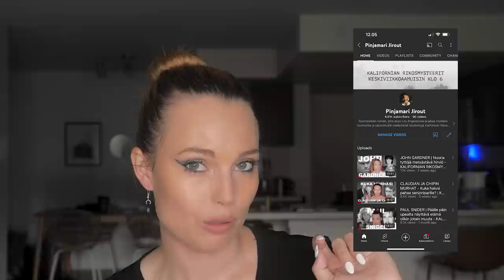SHERRI PAPINI PÄIVITYS | Kidnappaus osoittautui huijaukseksi - KALIFORNIAN RIKOSMYSTEERIT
Sherri Papini katosi 2. marraskuuta 2016, lenkkeillessään kotinsa lähistöllä Reddingissä, Kaliforniassa. Papini oli tuolloin 34-vuotias. Hän löytyi kolme viikkoa myöhemmin kiitospäivänä, 24. marraskuuta.

Tapaus herätti suurta mediahuomiota, minkä lisäksi kokeneet rikos-asiantuntijat kertoivat epäilyksensä Sherrin kertomista yksityiskohdista ja epäjohdonmukaisuuksista.

3. maaliskuuta 2022 Sherri Papini pidätettiin syytettynä väärien lausuntojen antamisesta liittovaltion lainvalvontaviranomaisille ja petoksista. Oikeusministeriön mukaan Papini keksi tarinan sieppauksestaan.

Tässä videossa käydään uudestaan läpi tapahtumien kulku aina Sherri Papinin oikeudenkäyntiin asti.